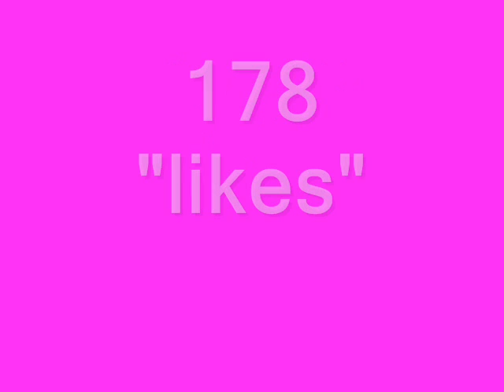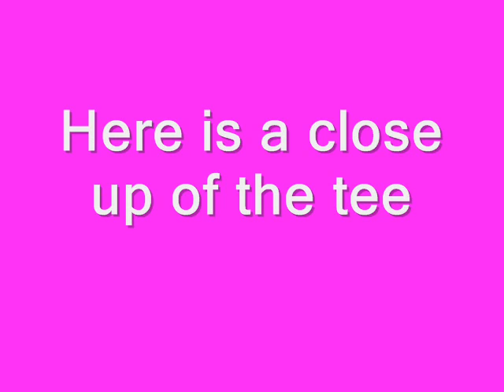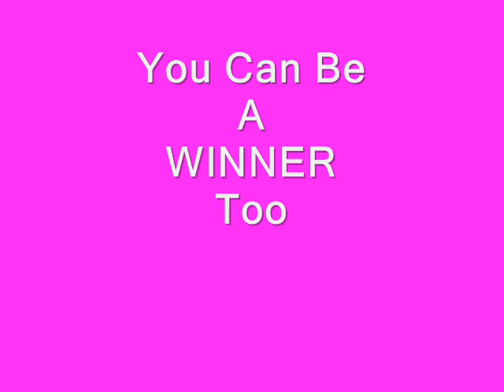***HAIRDRENALIN*** Potion Progress Contest 2 ***WINNER***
Congratulations!

THANK YOU to everyone who submitted a video. All the videos were great so I am glad it was up to YOU, not me, to vote.